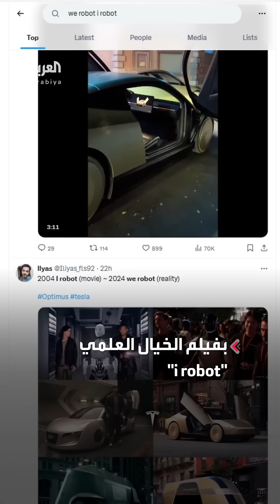بداية عصر جديد أم نهاية البشرية؟.. تسلا تثير المخاوف بشأن سيطرة الروبوتات على البشر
تسلا تثير المخاوف بشأن سيطرة الروبوتات على البشر.. ماسك يثير جدلاً واسعاً بعرض سيارات أجرة ذاتية القيادة وروبوتات منزلية.. ورواد السوشيال ميديا يعلقون: وكأننا نشاهد فيلم الخيال العلمي "أي روبوت"
لمعرفة أحدث المستجدات.. عبر البث المباشر من هنا 👇
وبإمكانكم متابعة العربية على منصات التواصل